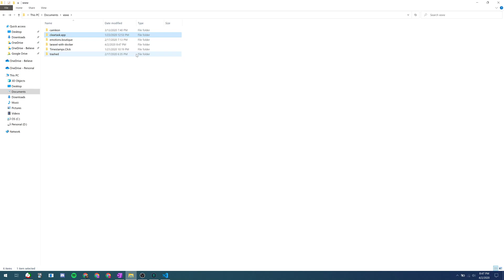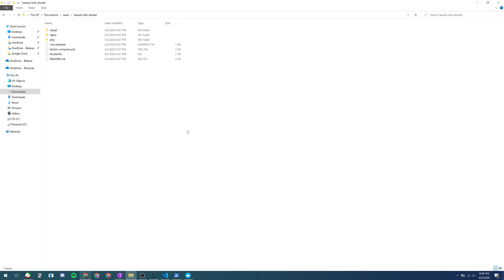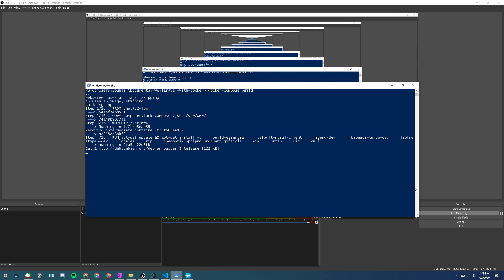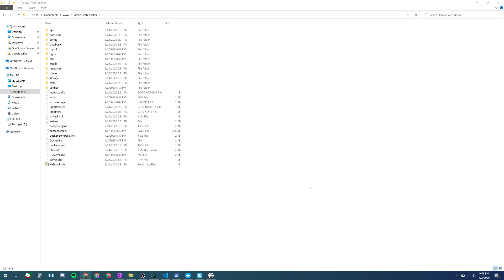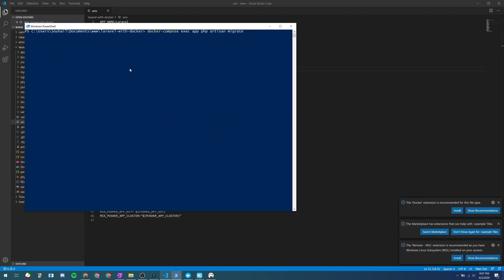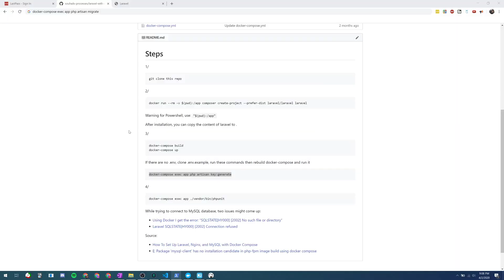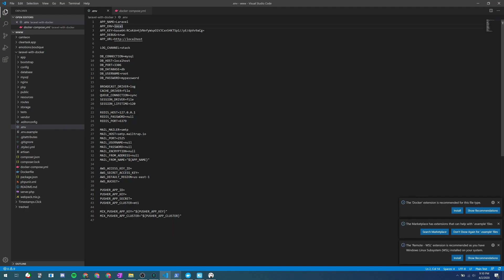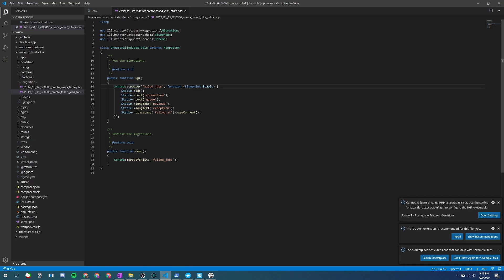Installing Laravel with Docker on Windows 10 with Checklist